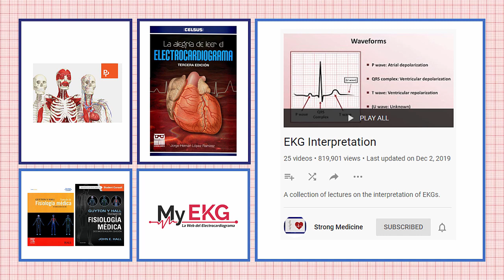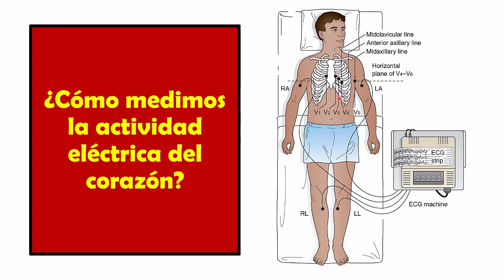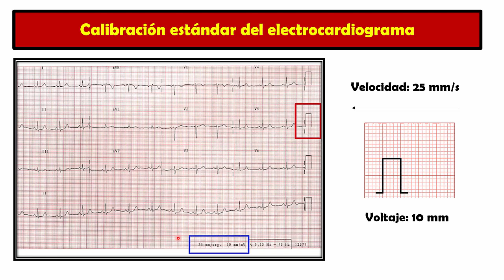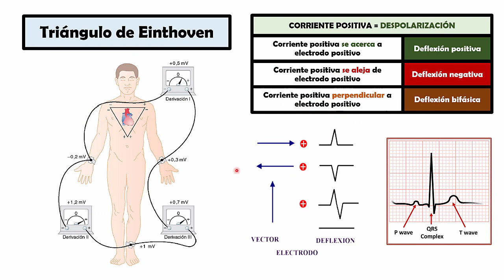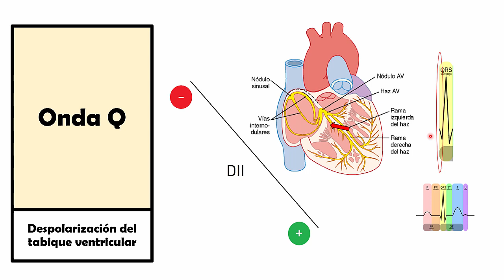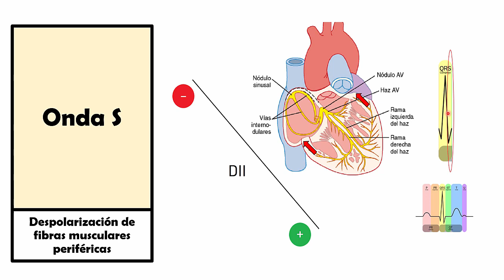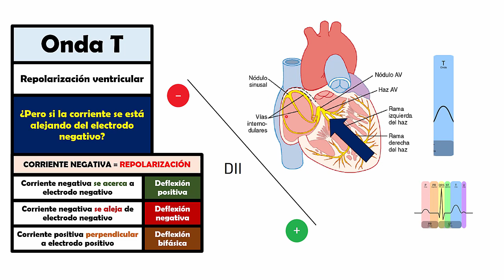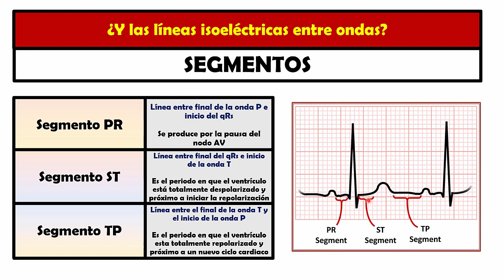ELECTROCARDIOGRAMA - Conceptos básicos (Parte 1) EXPLICADO FÁCIL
Conceptos fundamentales del electrocardiograma:

1. Anatomía del sistema de conducción cardiaco.
2. Papel milimetrado y su calibración.
3. Principios del trazado electrocardiográfico.